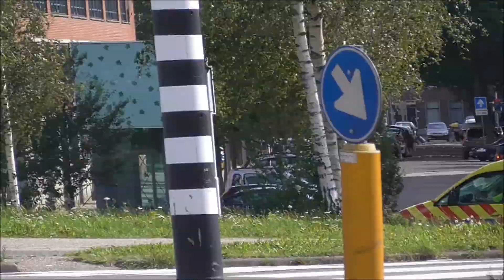Rapid Responder 17-340 met spoed naar melding in Rotterdam #254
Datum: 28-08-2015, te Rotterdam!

Hier ziet u:  Rapid Responder 17-340 met spoed naar melding in Rotterdam